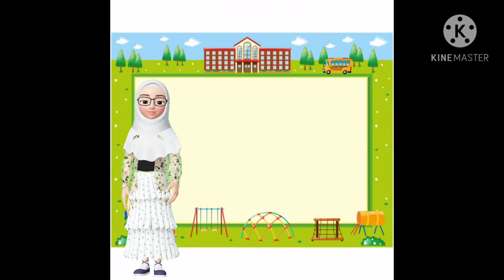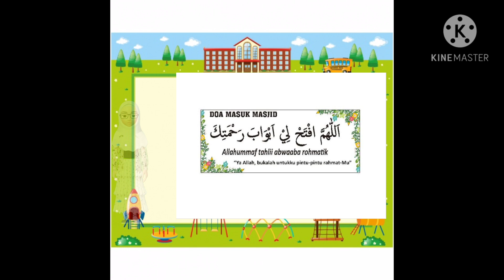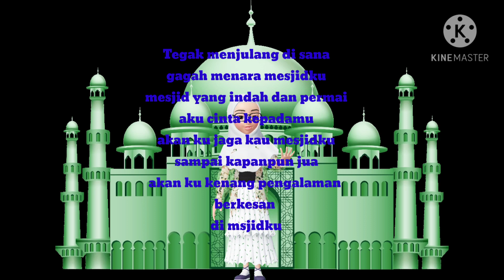Pembelajaran Raudhatul Athfal, Sub tema Mesjid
Raudhatul Athfal